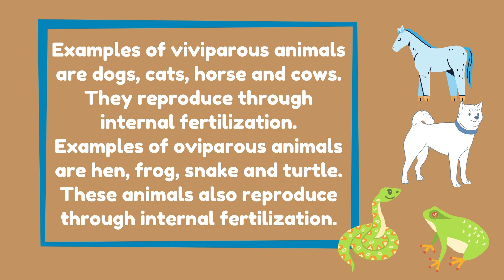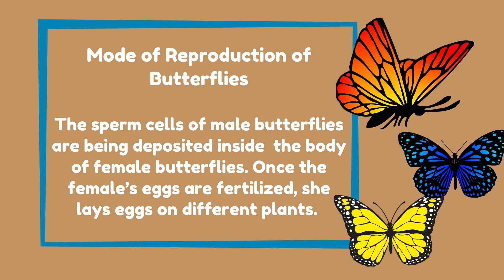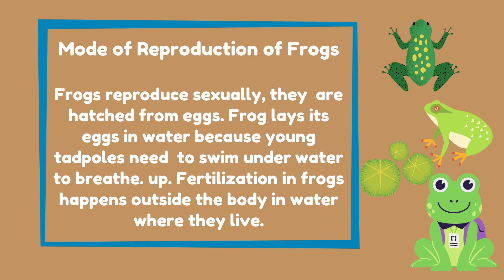SCIENCE 5- Different Modes of Reproduction in Animals- Quarter 2/Module3